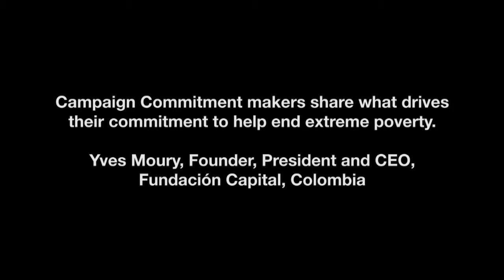Why I Commit... Fundación Capital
Yves Moury, founder and CEO of Fundación Capital, shares what drives his organization's commitment to help end extreme poverty. Campaign Commitments are specific, measurable, and time-bound actions organizations take to support the Campaign goal to help 100 Million families lift themselves out of extreme poverty.

Yves Moury, Founder and CEO, Fundación Capital, Colombia
Sara Gailly, Program Associate, Microcredit Summit Campaign, USA